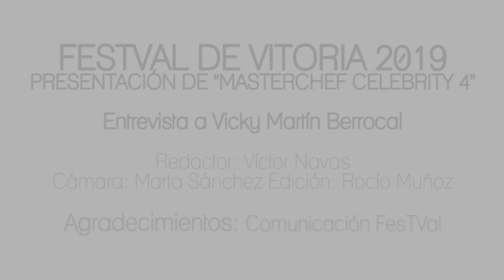VICKY MARTÍN BERROCAL: «Probablemente en MasterChef Celebrity es mejor callarse y ser un poco falso»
MasterChef Celebrity 4 calienta fogones y algunos de sus aspirantes pasaron por nuestro micrófono en el FesTVal de Vitoria para contarnos su experiencia en el talent culinario más famoso de la televisión.

Es el caso de Vicky Martín Berrocal, que nos habla de cómo se ha enfrentado al jurado y a la exigencia del mundo de la cocina.

Redactor: Víctor Navas (@NVictorN)
Cámara: Marta Sánchez (@MartaSancheez)
Edición: Rocío Muñoz (@Rocio_ML)

SÍGUENOS